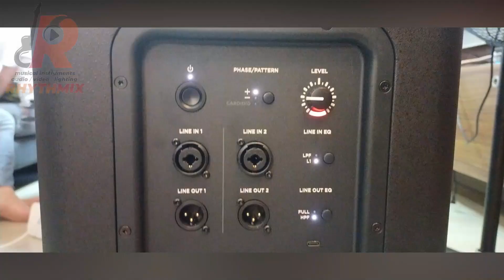Bose Sound System - Demo to purchase - Rhythmix Enterprises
Rhythmix Enterprises is operating since 2008 - We take care of the musical instruments and audio system of CBBC San Pedro, CBBC Tarlac, and etc.

Services offered:
Home theater sound system setup
Home theater rack design and construction
Church and business audio and video system setup
Livestreaming setup
Lighting setup
CCTV setup
Audio video system integration

Highly skilled and experienced technical team. Contact our sales team:
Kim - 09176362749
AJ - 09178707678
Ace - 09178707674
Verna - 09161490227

Thank God and thank you CBBC San Pedro for entrusting your audio and livestreaming setup to us Rhythmix Enterprises.

Order your musical instruments (violins, guitars, pianos, etc.), audio equipment (mixers, speakers, equalizers, etc.), video (LED Tvs, video mixers) and lighting equipment (Par LED, COB, Follow spot, etc.) here at Rhythmix Enterprises.

Store Address: Rhythmix Enterprises, Corner Mabini and Cataquiz Sts., Brgy. Poblacion, San Pedro City, Laguna

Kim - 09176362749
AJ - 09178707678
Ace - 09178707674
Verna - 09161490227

Thank you and God bless. To God be the glory.